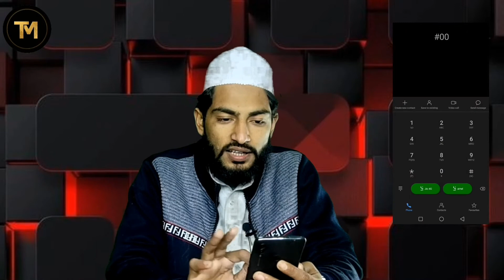Call Band Kar Ke net Kaise Chalayen? incoming call Band karke internet kaise use Karen 2021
how to use internet in aeroplane mode |
how to block all incoming calls |
Bina sim card ke internet Kaise chalayen |
how to stop incoming calls but not data |
stop incoming call |

agar aap incoming call Band karke net chalana chahte ho
to aapke liye yah tip bade kam Ki hai video mein bataai hai aap is video ko add kar dekhen
ki setting Kar Ke aapko koi call nahin aaegi aur aap aaram se net chala sakte ho YouTube dekh sakte ho agar aapko Yeh tip pasand aaye To video ko like aur share jarur dijiyega

Sim Band Kar Ke Internet Kaise Chalayen,
incoming call Band karke internet kaise use Karen
Android phone secrets code
mobile mein flight mode on karke internet kaise use Karen
disable incoming calls and use only internet
stop incoming call

I'm on Instagram as @tayyib_rasheed. Install the app to follow my photos and videos.